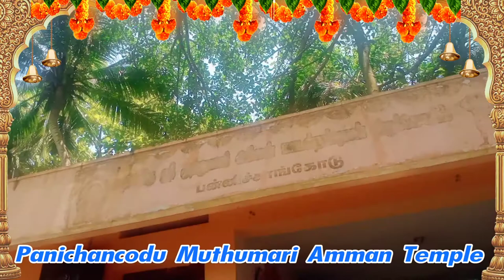Beautiful paintings in the panichancodu muthumari amman temple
painting/ wall painting/Temple/muthumariamman/ Muthumariamman Temple Panichancodu/art work/ song Namaste Maha maye. /